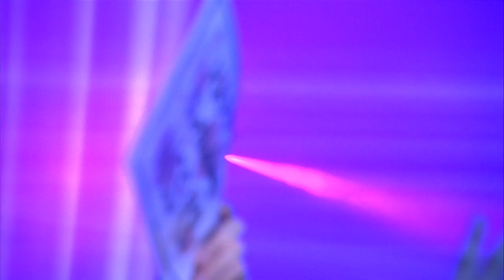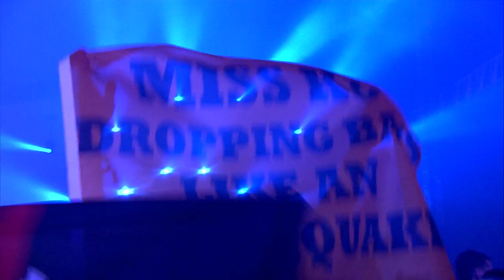Defqon.1 2015 | BLACK | Saturday | Miss K8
Crank up the volume and mess with the distortion; BLACK is all about hardcore for the headstrong.

► Have you seen Solar by Bass Modulators & Noisecontrollers LIVE at Defqon.1 2015?

♫ This video features the following tracks:
01. I:gor - Too Hot
02. Miss K8 - Too Many Answers
03. D-Mas, Richie Gee, Ohmicide - Quality
04. Dyprax - Miscreant
05. Miss K8 & MC Nolz - Metropolis of Massacre (Official Dominator Anthem 2014)
07. Bodyshock - Fire
08. Javi Boss - Number One Returns
09. Angerfist & Miss K8 - Santiago
10. Miss K8 - Hallucin8
11. Angerfist & Miss K8 - Bloodrush
13. Noize Suppressor - Nobody Like's
15. Miss K8 - Liquid8
17. Bodyshock & MC Jeff - Talk About It
18. JuanMa - I'm the King
19. Miss K8 - The Poison
20. Javi Boss - Fuck You!!
22. Miss K8 - No More Jokes
23. Phuture Doom - Doom Terror Corps (Unexist Bootleg)
24. Igneon System & N-Vitral - Jump the F%#